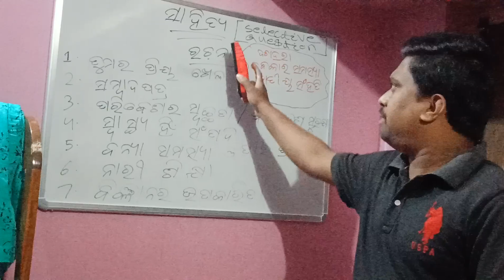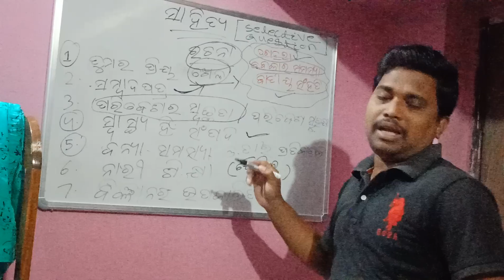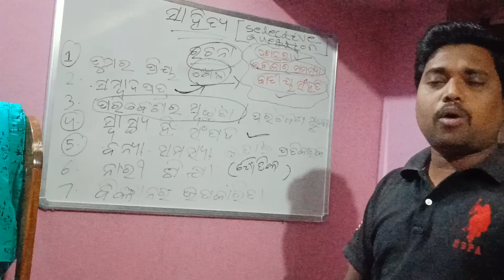10th Class selective Odia Essay for annual exam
Class 10th selective odia essay for annual exam